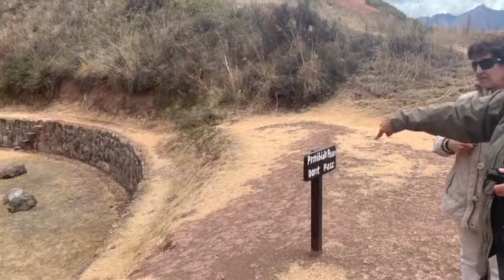excavacions arqueològiques de MORAY - 6 oct 2019 - SD 480p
Aquest vído es publicarà al blog "Voltar i Voltar" en el següent enllaç ...